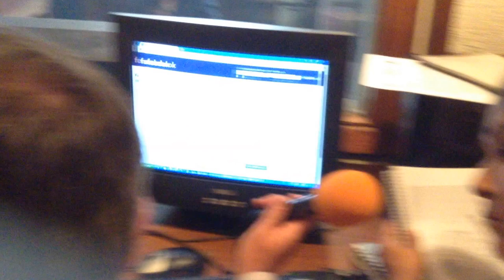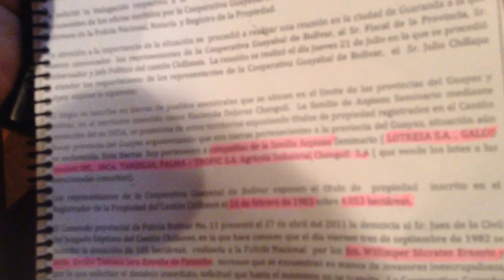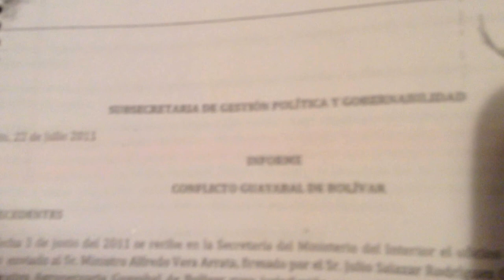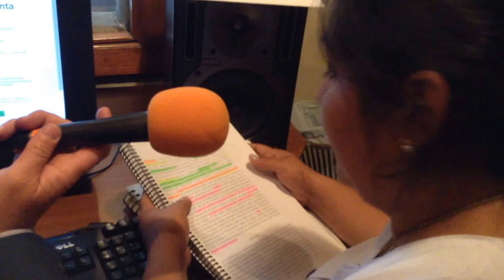"COOP. Narcisa de Jesus"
PRESENTACIÓN DE DIRIGENTES DE LAS DOS COOP. Y DENUNCIAN EN LA RADIO CATÓLICA.  IMG_0437